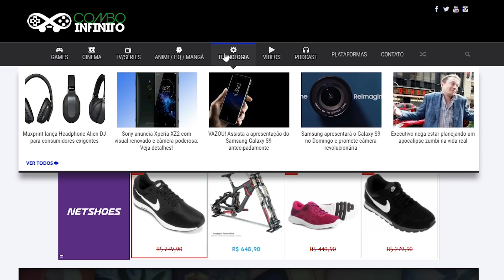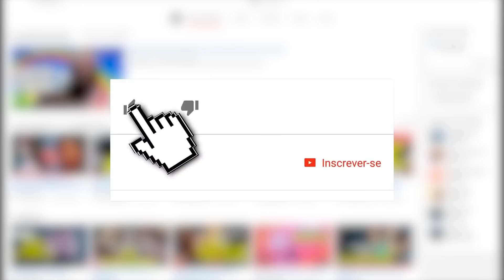REMAKE MAIOR QUE SHADOW OF THE COLOSSUS ESTÁ EM DESENVOLVIMENTO